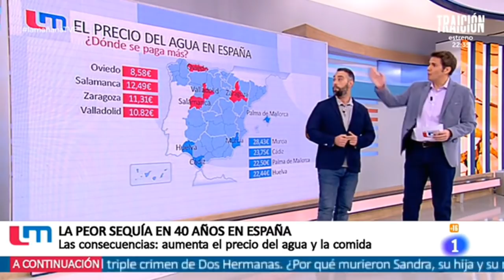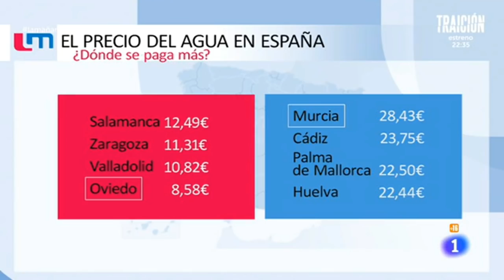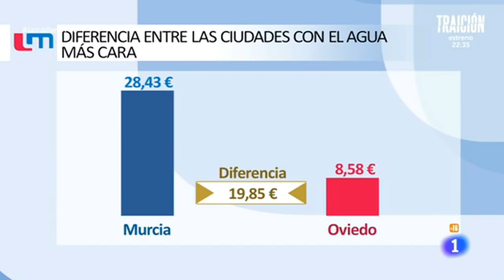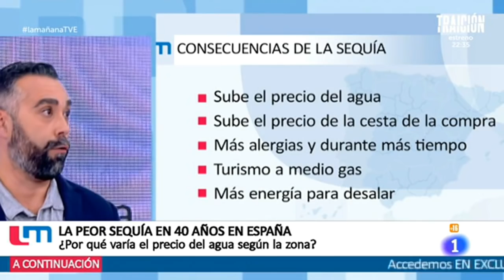FACUA explica su estudio sobre las diferentes tarifas del agua en 35 ciudades de España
Rubén Sánchez, portavoz de FACUA, interviene en la televisión pública de España (TVE) para explicar el estudio realizado por la asociación sobre los diferentes precios del agua en 35 ciudades españolas.